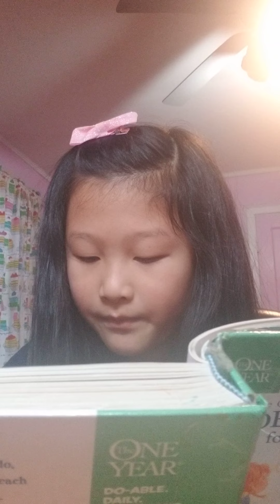Bible Devotions February 2